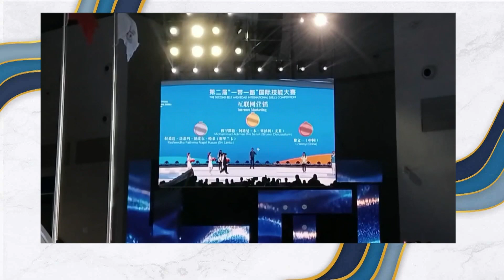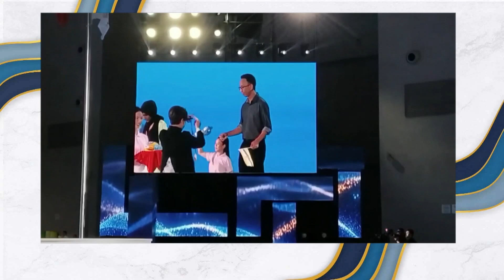Rampai Pagi 08 Julai 2024, Wawancara - Pertandingan Kemahiran Antarabangsa Belt & Road Kali Ke-2